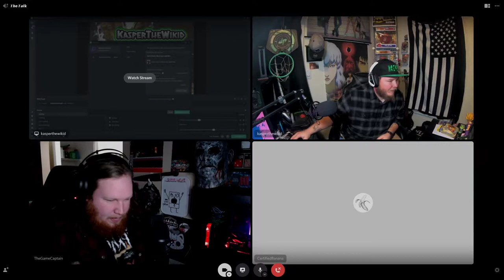Are Remakes BAD for Gaming?????